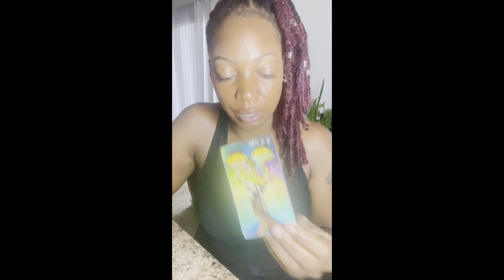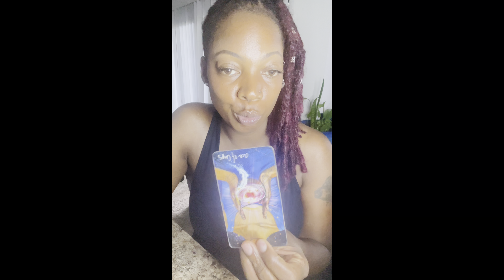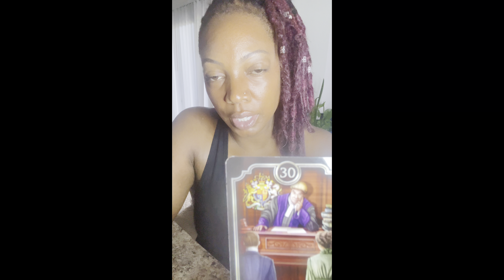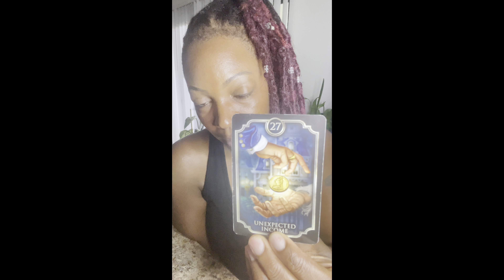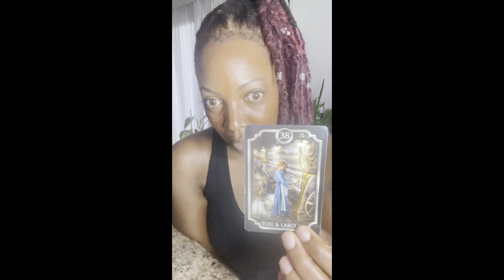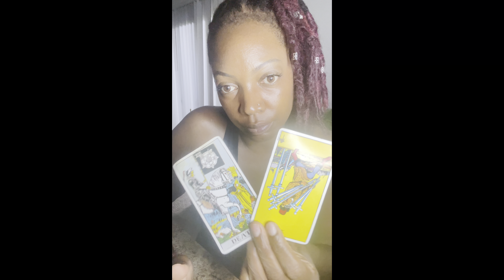Virgo the storm will blow over. You will receive what you need. Expect the unexpected!